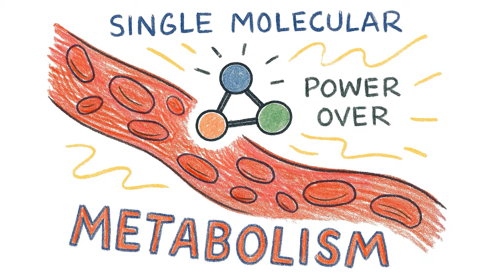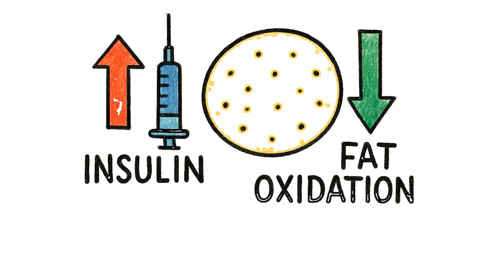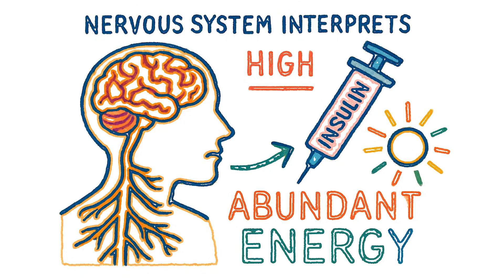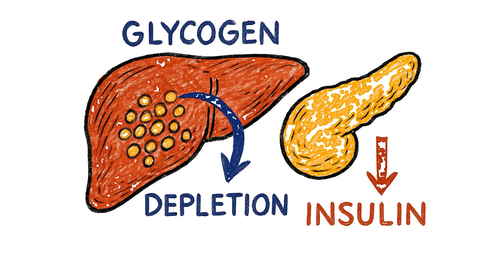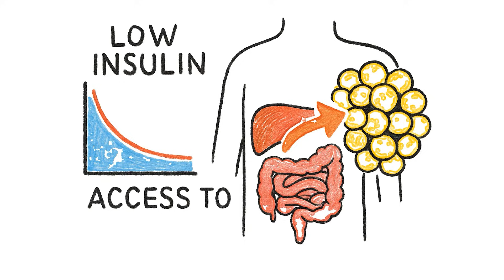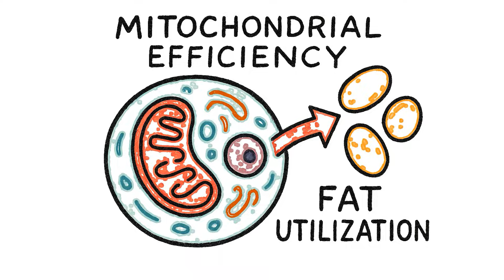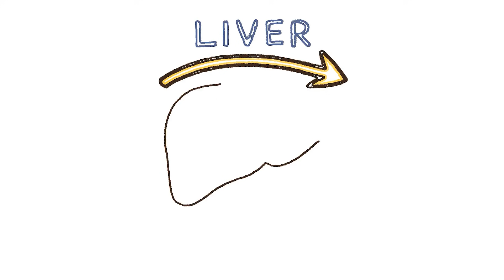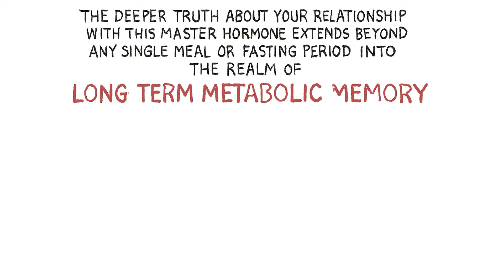This Hormone Decides Whether Fat Burns or Stalls During Fasting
There is one hormone that quietly decides whether fat burns or stalls during fasting. It doesn’t shout.
It doesn’t cause dramatic sensations.
Yet it controls whether your stored energy becomes fuel — or stays locked away.

This video explores insulin, the master regulator of metabolism, and why its rise and fall determines everything from fat loss to mental clarity during fasting states.

Inside your body, insulin acts like a molecular gatekeeper. When levels are high, fat cells receive a clear command: store energy, do not release it. When insulin finally drops, an entirely different internal program awakens — one that allows fat cells to open, ketones to rise, and the brain to adapt to a new fuel source.

This isn’t about trends or quick results.
It’s about understanding how human metabolism actually works.

In this video, you’ll learn:

-Why insulin controls fat burning more than calories
-How even small insulin spikes can suppress fat oxidation
-What happens inside fat cells when insulin finally falls
-How the liver switches from glucose storage to ketone production
-Why mental clarity often improves as insulin drops
-What changes occur around 24 hours, 72 hours, 7 days, and beyond
-How insulin sensitivity quietly rebuilds over time

This process isn’t forcing the body into stress.
It’s allowing it to return to a metabolic rhythm shaped by human evolution.

Fat burning doesn’t begin with effort.
It begins with a signal.

And that signal is insulin.

This video is intended for educational and informational purposes only. It does not constitute medical, nutritional, or health advice. All physiological mechanisms discussed are based on general scientific research and observed metabolic patterns. Individual responses vary depending on genetics, medical history, lifestyle, and overall health. Viewers should consult qualified healthcare professionals before making changes related to fasting, diet, or metabolic health.

This content does not diagnose, treat, cure, or prevent any disease.